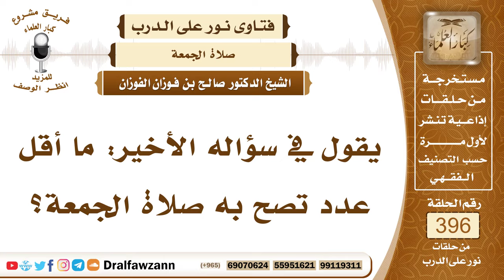5195- ما أقل عدد يشترط لانعقاد صلاة الجمعة ؟ - الشيخ صالح الفوزان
"5195- يقول في سؤاله الأخير: ما أقل عدد تصح به صلاة الجمعة؟
الجواب: الصحيح أنها تنعقد صلاة الجمعة بثلاثة فأكثر، أنها تنعقد بثلاثة فأكثر وذلك لأنه لم يصح في اشتراط عدد معين أكثر من الثلاثة لم يصح به دليل وإنما هي اجتهادات من الفقهاء وآثار لا تصل إلى حد اشتراط العدد المعين.
السيرة الذاتية :
للاشتراك في قناة الشيخ صالح الفوزان

14_ الشيخ محمد أمين الشنقيطي
يتيوب

15_سماحة المفتي عبد العزيز آل الشيخ
 يوتيوب

رئيس الفريق
لمشروع كبار العلماء